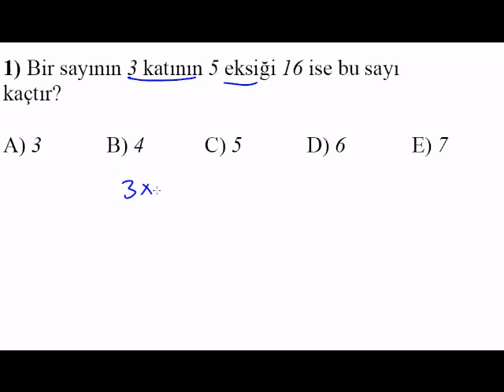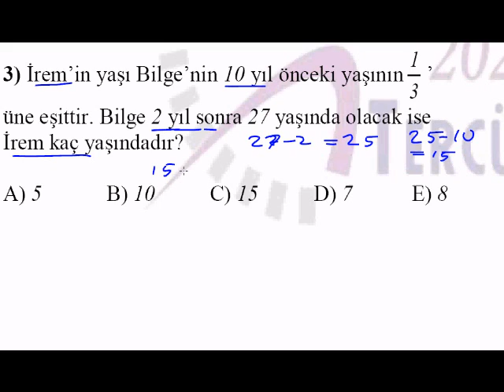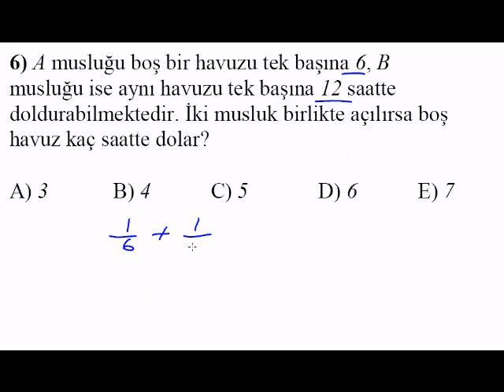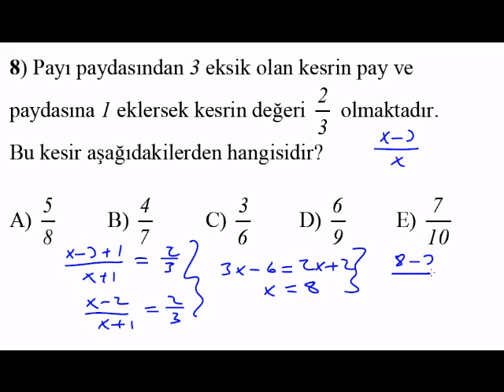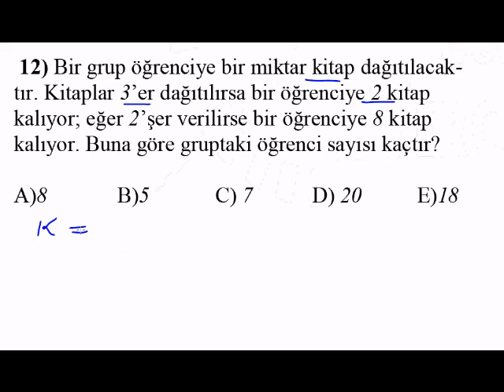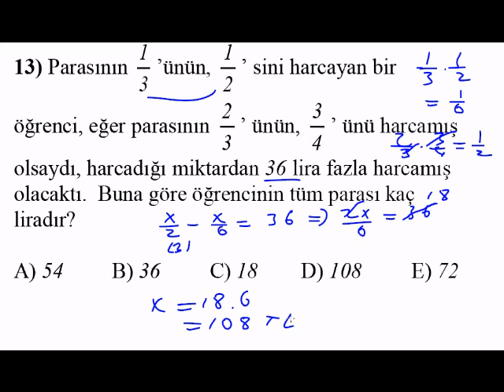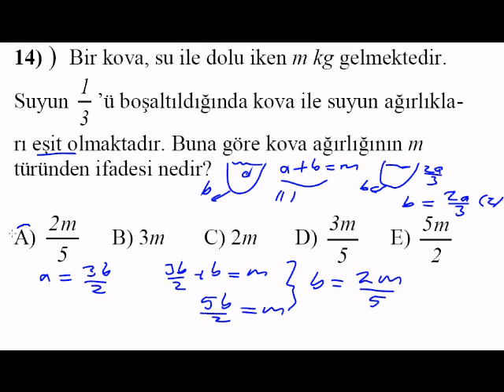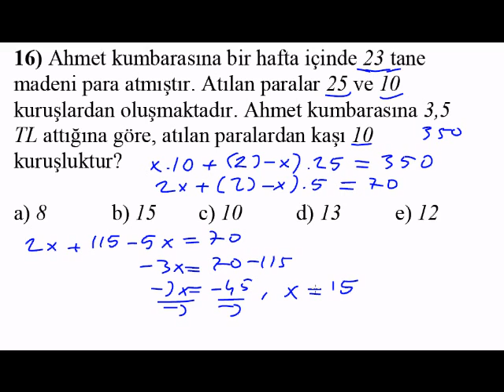Mat-Temel Kavramlar Test-13.wmv